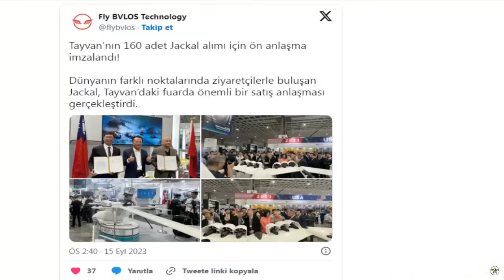Taiwan purchased 160 Jackal UAVs from a Turkish company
A contract was signed with Taiwan for the supply of the Jackal Armed Unmanned Aerial Vehicle developed by Fly Bvlos Techonology. The agreement in question was signed at the fair held in Taiwan. Within the scope of the preliminary agreement, 160 Jackal UCAVs will be procured.

In his post on Fly Bvlos Techonology's, "A preliminary agreement has been signed for the purchase of 160 Jackals for Taiwan! Jackal, which met with visitors in different parts of the world, made an important sales agreement at the fair in Taiwan. "According to the agreement made between our British partner FlyBy Technology and Geosat Aerospace Technology, one of Taiwan's important technology companies, at least 160 Jackal UAVs will be sold to Taiwan." statements were included.

Jackal UAV, developed by Fly Bvlos Techonology with equity capital, can take off and land vertically. Jackal, an unmanned aerial vehicle with a carrying capacity of 15 kg and a range of 130 km, also has a Satcom satellite control feature. Fly Bvlos Techonology, which developed Jackal, has two other unmanned aerial vehicles named Sancak and Delta, which also have vertical take-off and landing capabilities.

Sancak Unmanned Aerial Vehicle has a payload capacity of 5 kg and a range of 40 km and is used in Fly Bvlos Techonology's training and consultancy services. Delta Unmanned Aerial Vehicle, on the other hand, has a multi-layered composite structure, allowing it to operate even in bad conditions, while its foam-based structure allows it to float on water in case of an emergency landing.